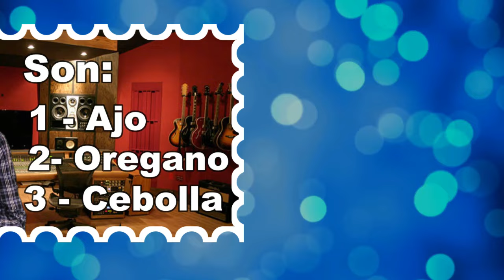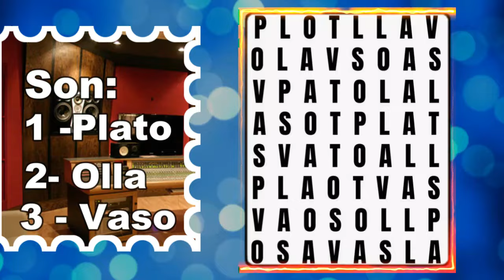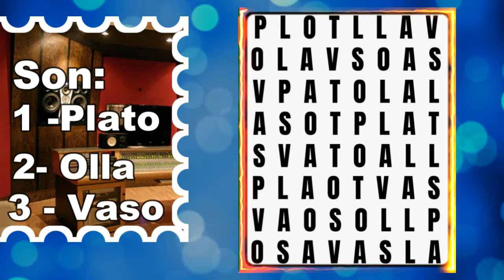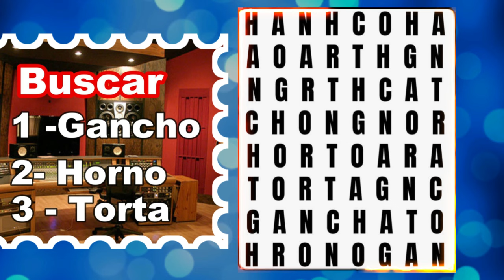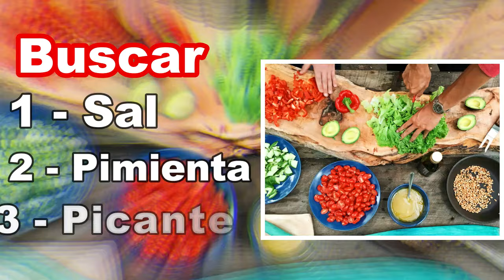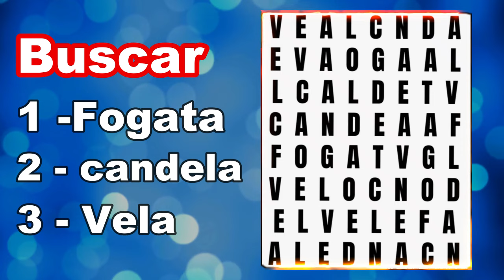Ejercicios De Sopa De Letras Nivel Muy Dificil 🤯| Genio Sin Lampara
Encuentra cada palabra de esta sopa de letras y ejercita tu memoria y cerebro además divierte y comparte a pesar de ser muy dificil si te tomas el tiempo podras lograrlo
00:00 Intro
03:30 Capitulo uno
07:50 Final